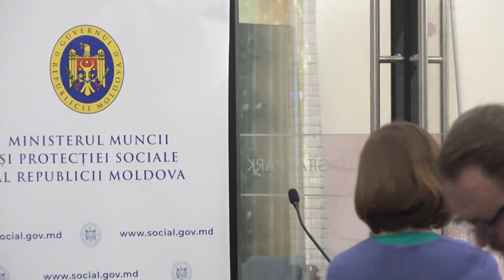Conferința „Moldova trece pe alb: Soluții pentru încurajarea tranziției spre munca legală”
Conferința internațională „Moldova trece pe alb: Soluții pentru încurajarea tranziției spre munca legală”